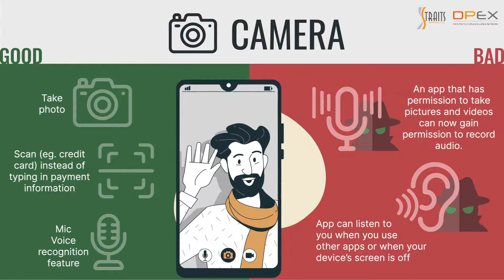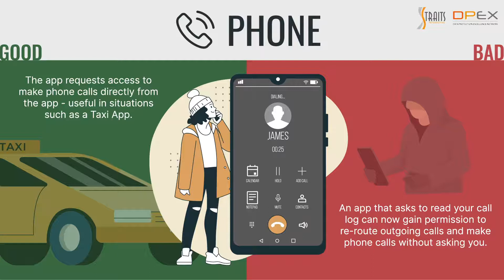DPEX Network: How to look out for an intrusive app?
In the last decade, mobile applications have become an essential part of our daily lives due to rapid digitalisation. We use them for entertainment, productivity, socialisation and many other purposes. However, the vast majority of mobile apps available today for download are not created with their users' privacy in mind. Hence, most mobile apps are collecting and storing large amounts of unnecessary and personal information from their users.

Interested to know more? Read this article from DPEX Network to find out how users can protect themselves from being trapped in a sticky situation by knowing how to detect intrusive mobile apps.

The Data Protection Excellence (DPEX) Network is the first of its kind facility in the ASEAN region whose aim is to provide leadership, best practices, training, research and support for all things surrounding data privacy from an operational perspective.

This collaboration of partnerships comprises certification bodies, law firms, universities and organisations that provide professional services and technologies relating to data privacy.

An ever-growing network of certification and learning bodies, members currently include Straits Interactive, De La Salle University, Philippines, International Islamic University of Malaysia, Singapore Management University Academy and Telkom University, Indonesia, IAPP, EXIN and OCEG.